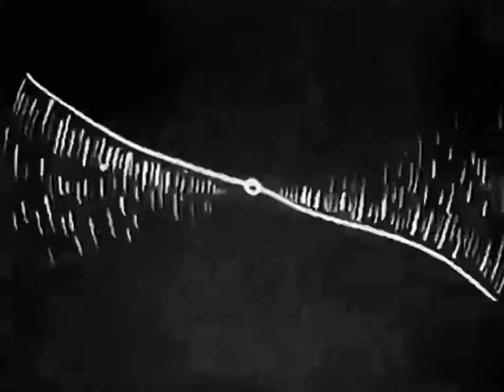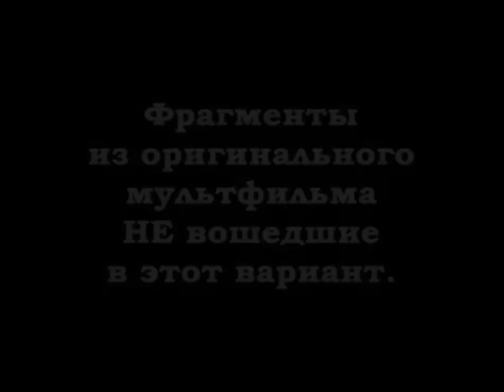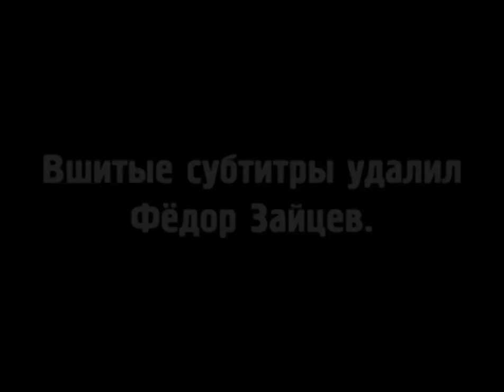Блэк энд уайт - мультфильм 1932 года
Блэк энд уайт» (англ. Black and white «Чёрное и белое») — советский мультипликационный фильм 1932 года, экранизация одноимённого стихотворения Владимира Маяковского, написанного в 1925 году.

Мультфильм повествует о расизме, царящем в сахарной индустрии американского юга, о жестоком отношении к чернокожим рабочим. Показано, как негры работают в поле, ходят в цепях, сидят за решёткой, и даже подвергаются казни электрическим стулом. В большинстве сцен белый человек избивает кнутом или охраняет негров.

Мультфильм завершается видом мавзолея В. И. Ленина и призывом: «Пролетарии всех стран и угнетённые народы всего мира, соединяйтесь!».